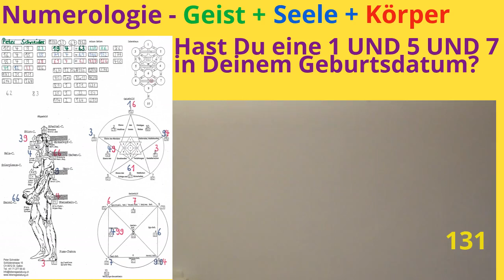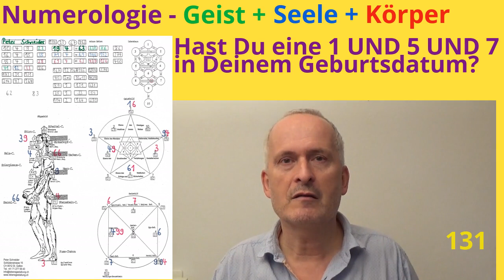Numerologie - hast Du eine 1 UND eine 5 UND eine 7 in Deinem Geburtsdatum?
🚀  https:/lebensgestaltung.ch